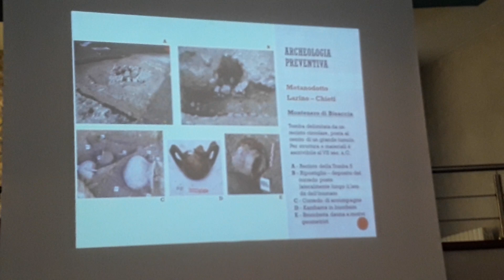Molise, scoperte necropoli preistoriche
Tra Montenero e Montecilfone